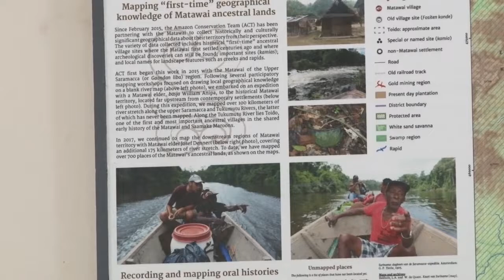28 01 2020 ACT en KAMPOS ondertekenen samenwerkingsovereenkomst